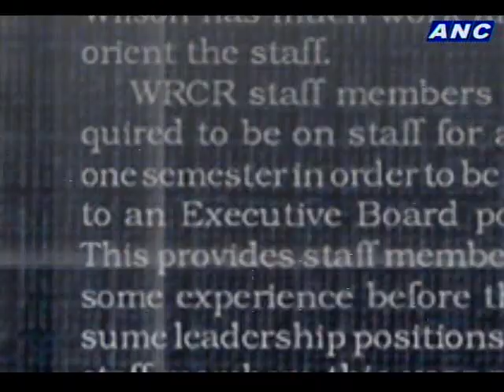Teditorial: Good Result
Teddy Locsin Jr